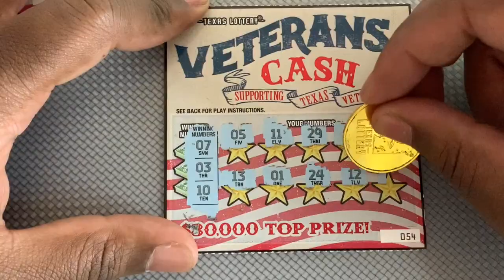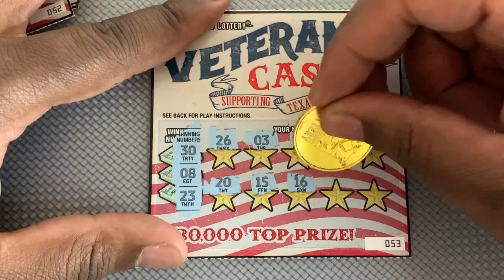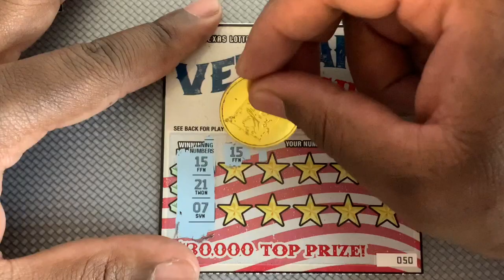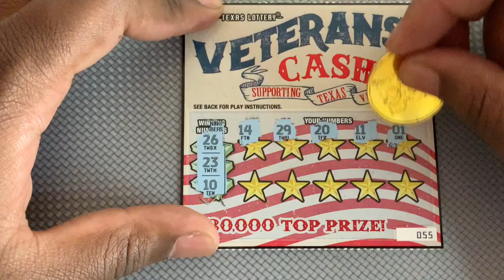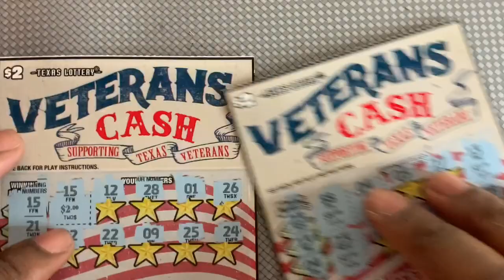Lets Celebrate Veterans Day With a Win